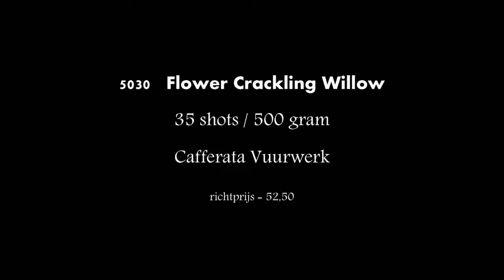5030 Flower Crackling Willow - Cafferata Vuurwerk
5030 Flower Crackling Willow
35 shots / 500 gram
richtprijs 52,50